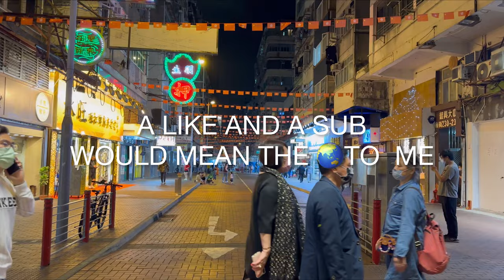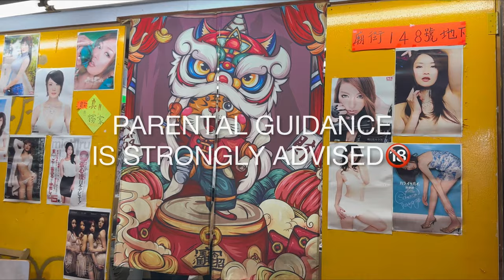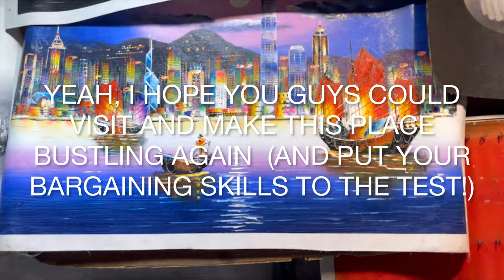What Hong Kong Temple Street Night Market Looks Like After COVID (4K)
Before the pandemic, Temple Street Night Market was one of the go-to places for cheap shirts, bags and food in Mongkok. This 1-km long stretch was often filled with vibrant scenes of bargaining tourists and an array of gastronomic options. Now that the pandemic is over(?), how does Temple Street look like? Let's check it out together